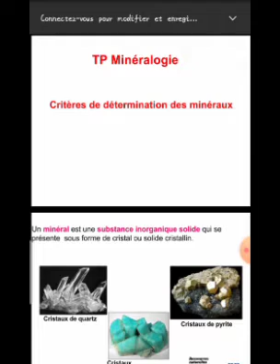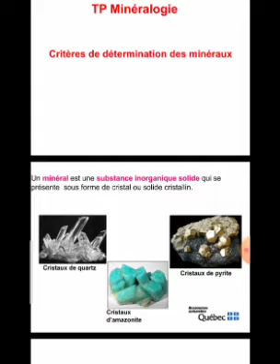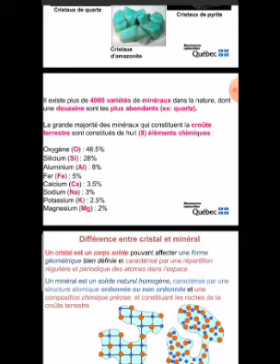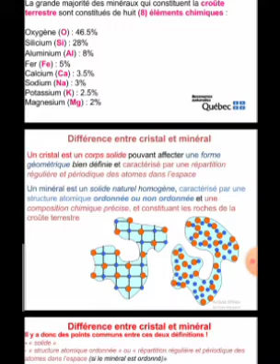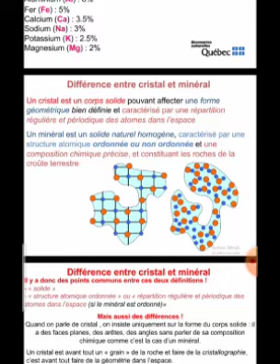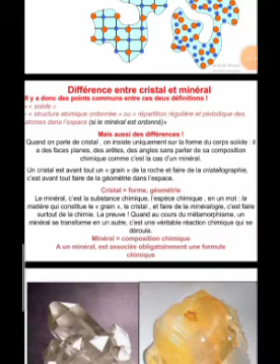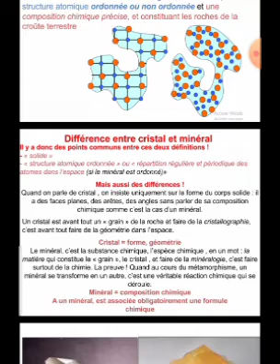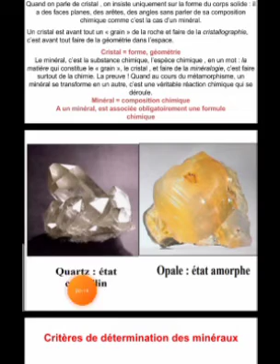géologie 🧬 cours de minéraux ✨🌓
IGr : biology.with.feriel